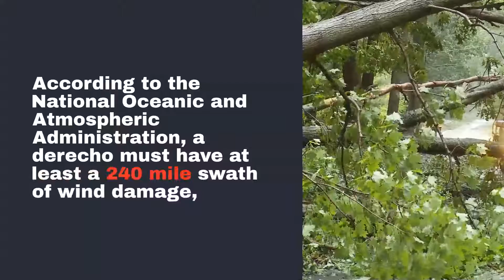A derecho moves through South Jersey Wednesday amid record heat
On June 3, a derecho brought damage and wind gusts over 90 mph to Ocean County, as well as parts of Atlantic and Cumberland County. Record high heat in the region helped to fuel this, too.